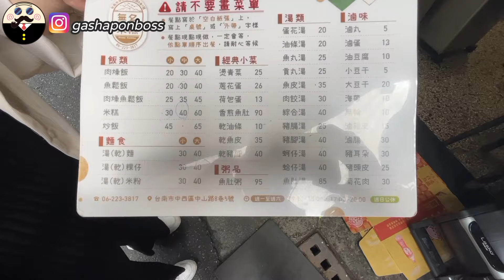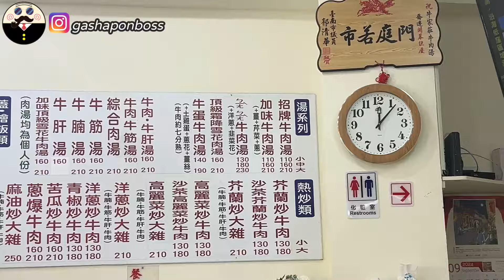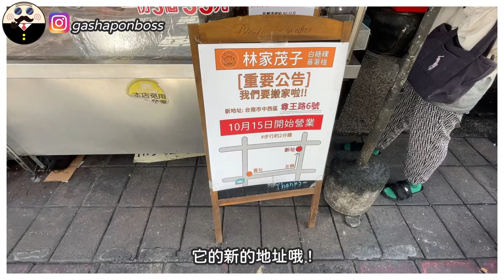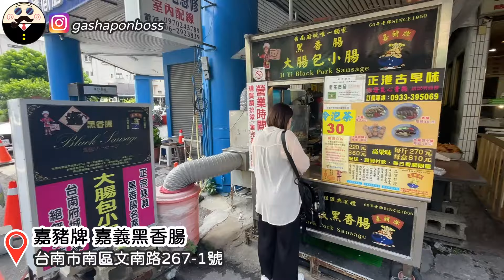台南 美食 ！脆友推薦8間在地台南美食 ! 好吃到爆的蒜頭飯、無名米糕、頂級牛肉湯、人氣白糖粿、濃醇香的芭樂冰沙、口味獨特的黑香腸、在地人強推的鱔魚意麵、只在台南才有的炭火烤魯味~滿滿在地美食啊 !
這一次我們徵求廣大脆友推薦台南在地美食 !
品嚐了美味的蒜頭飯、沒有店名的隱藏版米糕
必吃的頂級牛肉湯、賣了一甲子的人氣白糖粿
真材實料的天然冰沙、口味獨特的黑香腸
在地人強推的鱔魚意麵、只在台南才有的炭火烤魯味
就跟著我們一起在台南吃透透吧 !

🌟影片內容
00:00 預告
00:29開場
00:52 阿興虱目魚
03:16 無名米糕
05:55 牛家莊牛肉湯
10:30 林家茂子白糖粿
12:20 曜台YAOTAI 季節冰沙
14:48 嘉豬牌嘉義黑香腸
16:39 品味鱔魚意麵
20:24 上好烤魯味
22:13 結語

📒影片詳細資訊⬇️
✨阿興虱目魚
📍地址 : 台南市北區文賢路252號

✨無名米糕
📍地址 : 台南市中西區中山路8巷5號
❌公休日 :星期五、日

✨台南市牛家莊牛肉湯
📍地址 : 台南市中西區郡西路86號
❌公休日 : 星期二、三

✨台南林家茂子白糖粿
📍地址 : 台南市中西區友愛街213之2號

✨曜台YAOTAI 季節冰沙專賣
📍地址 : 台南市中西區府前路一段111號
❌公休日 : 星期二、三、四

✨嘉豬牌嘉義黑香腸
📍地址 : 台南市南區文南路267-1號

✨品味鱔魚意麵
📍地址 : 台南市中西區尊王路102號

✨上好烤魯味
📍地址 :台南市中西區康樂街254號